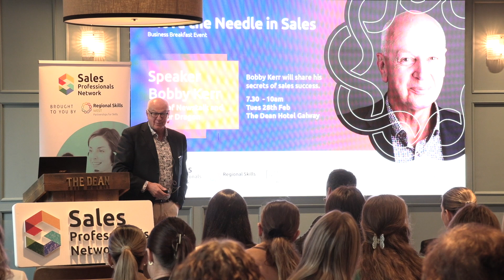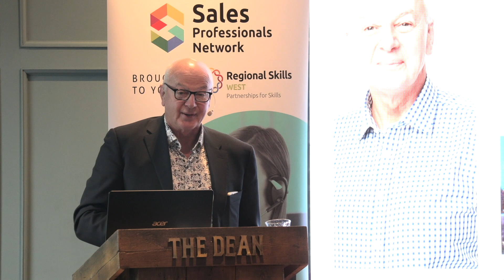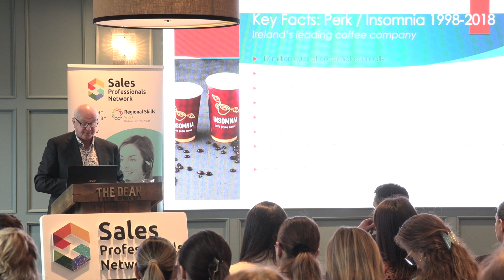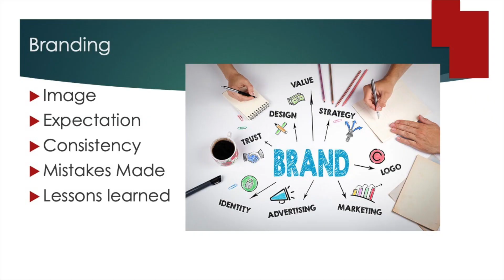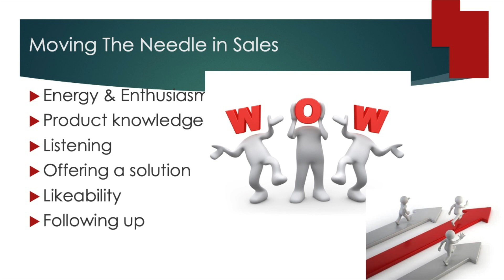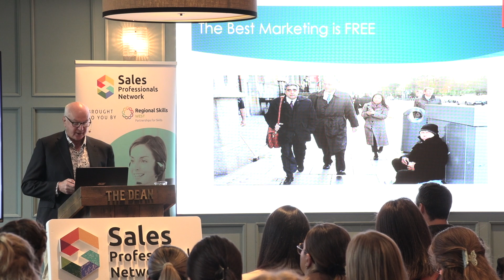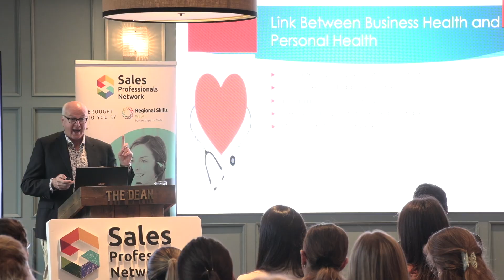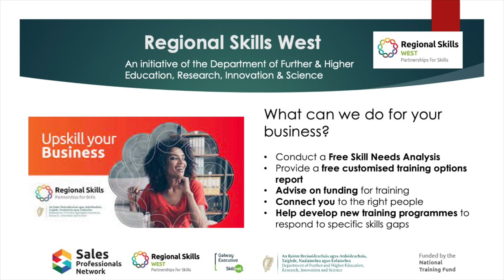Move the Needle in Sales Bobby Kerr